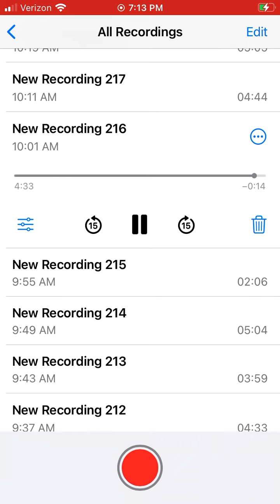“Morning Warm-Ups” Beverly Hills by Weezer 4/25/2022